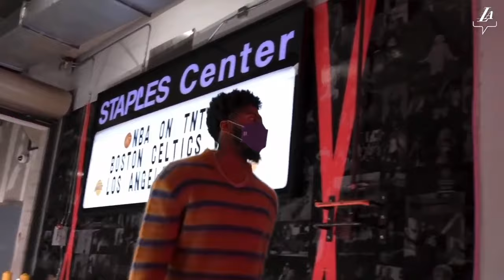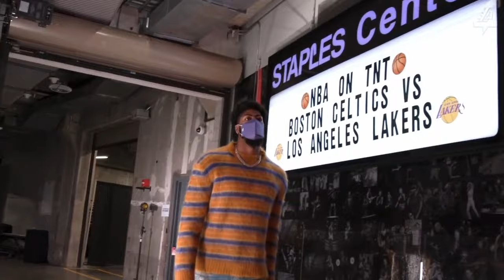The Los Angeles Lakers Have FLIPPED THE SWITCH